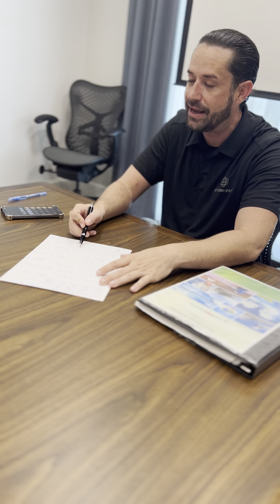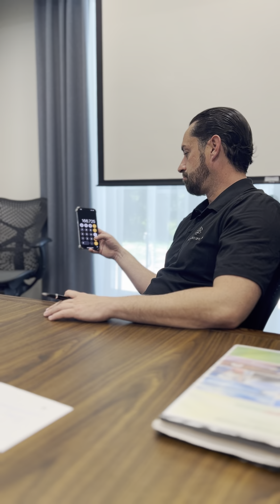Chris McAlester - Misconceptions About Solar